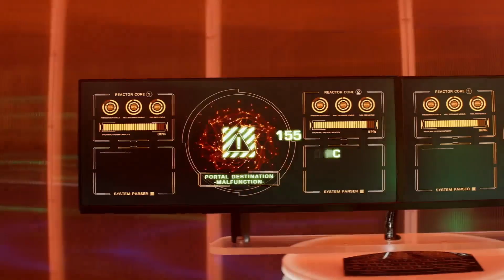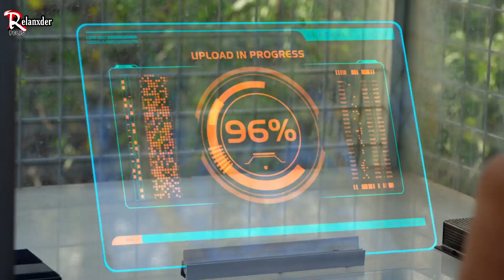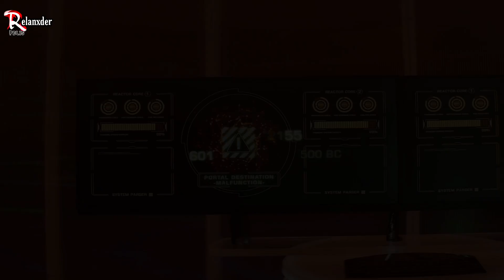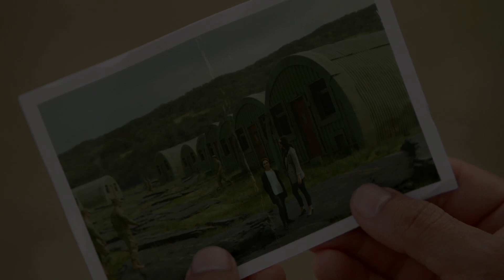La Brea Temporada 3 [Análisis]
Después de detener a james la maquina del tiempo sufre un grave daño abriendo demasiados portales de diferentes épocas, al regresar a ver la libreta donde estaban las notas de la nueva máquina, if es atrapada en la habitación viajando hacia una época desconocida.
Quedando nuevamente separada la familia de Gavin, al caminar hacia el campamento para reunirse con los demás, se encuentran con un gran tiranosaurio réx, acompáñame a ver todos los acontecimientos de la segunda temporada de la brea y lo que sucederá en la tercera temporada.

Facebook como: (Relanxder_Pelis)
para poder ver más contenido en mi sitio web 😉👌💯: